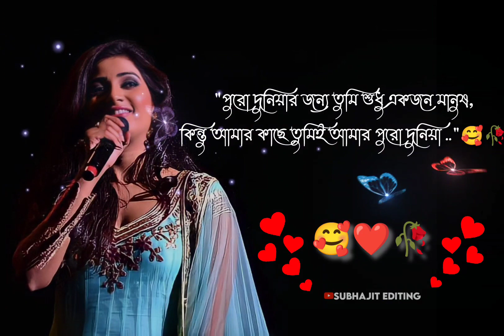"পুরো দুনিয়ার জন্য তুমি শুধু একজন মানুষ,কিন্তু আমার কাছে তুমিই আমার পুরো দুনিয়া .."